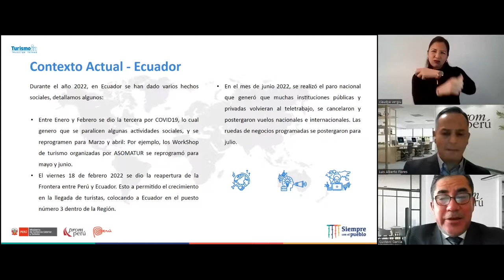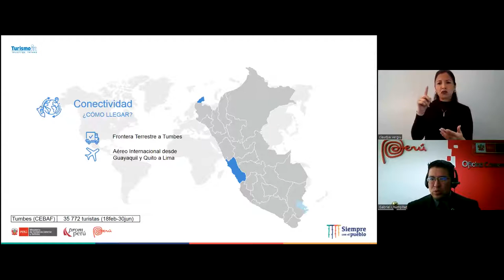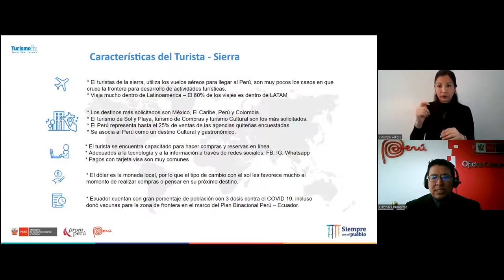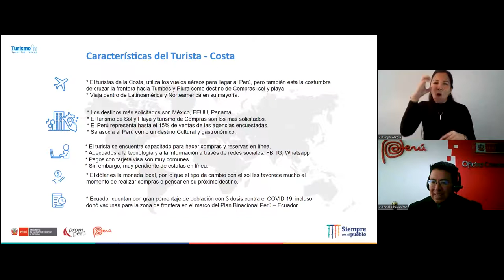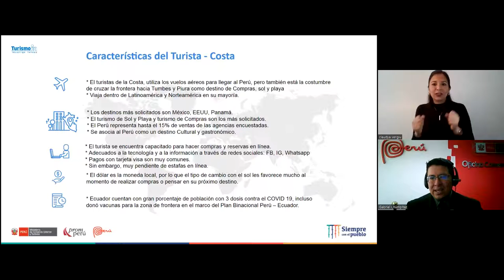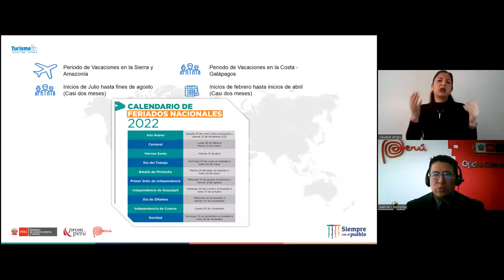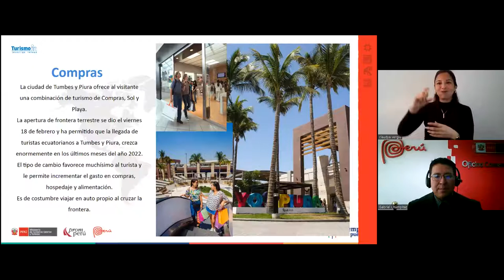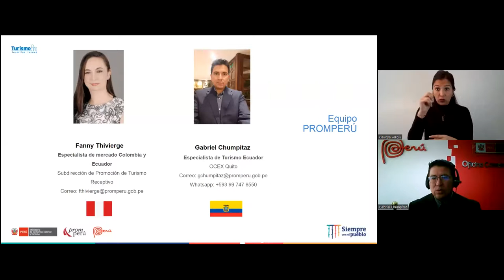TID ed. 13 | Turismo In Day, expectativas y oportunidades del potencial turista ecuatoriano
En esta nueva edición de Turismo In Day, un evento de TurismoIn, descubre, junto a expertos del sector, las oportunidades que existen en la cadena comercial turística ecuatoriana y cómo los proveedores de servicios peruanos pueden aprovecharlas.